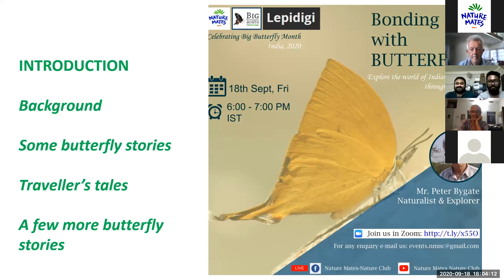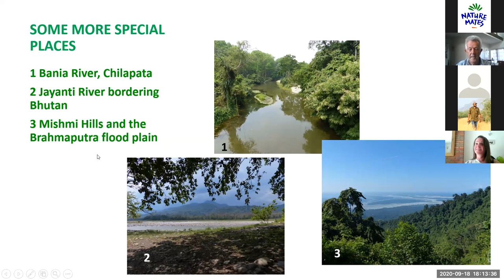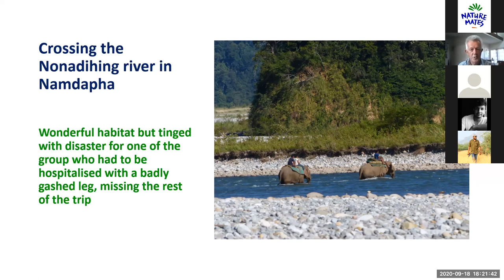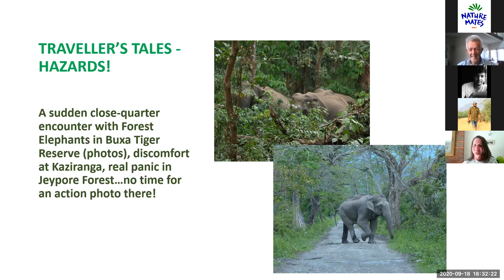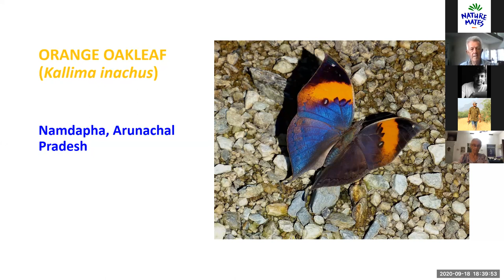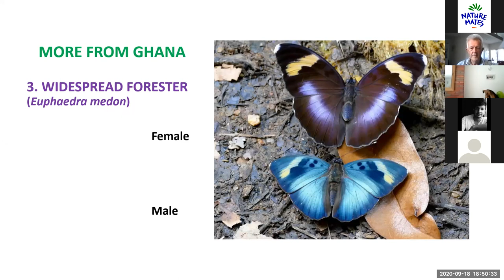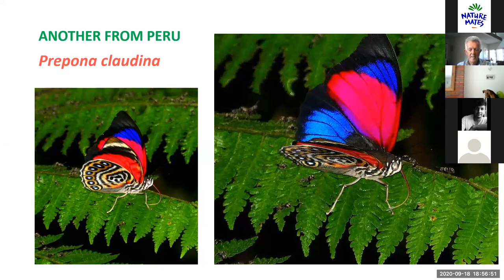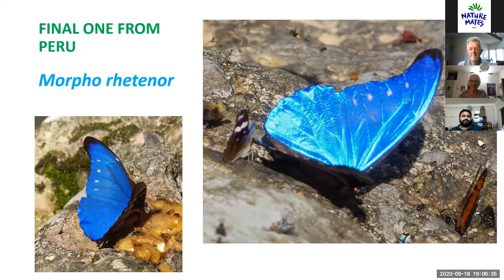Bonding With Butterflies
Peter Bygate, an avid naturalist and explorer from United Kingdom has shared his experiences in the Zoom meeting. His tryst with Indian Butterflies started in 2013 and soon blossomed into a lifelong love for Indian culture, cuisine and more.